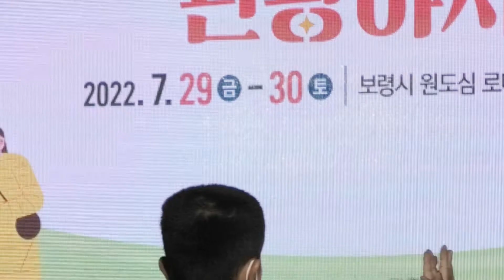[직캠] 김산하 〈막걸리 한잔〉, 《2022 쇳개포구 관광야시장 축하공연》, 2022.07.30.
《2022 쇳개포구 관광야시장 축하공연》(2022 Soetgaepogu Tourist Night Market)
장소 : 보령시 로데오거리
가수 : 김산하(Kim Sanha)
곡명 : 〈막걸리 한잔(A Cup of Makkulli)〉 강진(Kang Jin)
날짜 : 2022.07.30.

초보가 가정용 캠으로 촬영하여 화질이 좋지 않은 점 양해바랍니다.